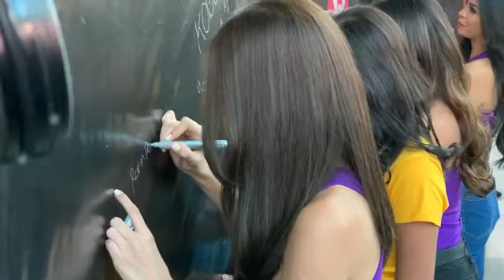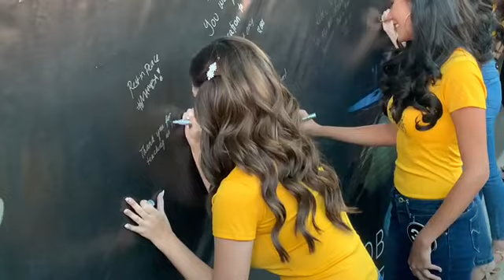2020 BINIBINING PILIPINAS SALUTES KOBE BRYANT